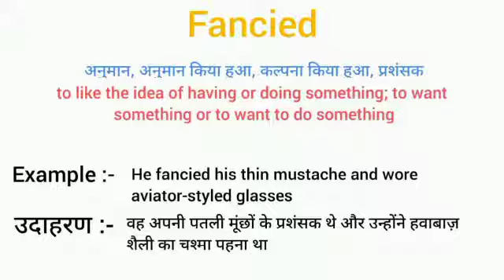Fancied meaning in hindi || fancied ka matlab kya hota hai || word meaning english to hindi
fancied  meaning in hindi
fancied ka matlab kya hota hai
english to hindi
word meaning
what fancied
fancied का हिंदी अर्थ